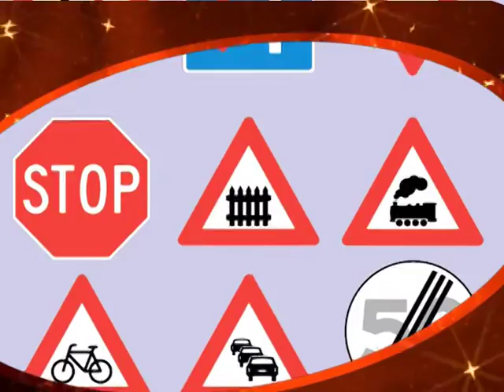Frenderi - saobracaj epizoda 15 // Crtani za djecu //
Uživajte u edukativnim i zabavnim emisijama za djecu, gdje kapetan Barimba vodi mališane na uzbudljive avanture prepune znanja i smijeha! 🎥🧩 Naš cilj je da kroz igru i priče djeca nauče nove stvari, razvijaju kreativnost i otkriju čaroliju svijeta oko sebe. 🌍✨

Pridružite nam se i postanite dio naše male, radoznale ekipe! 🦸‍♂️🚢🎉

🔔 Ne zaboravite se pretplatiti za još zabavnih epizoda!  @kapetanbarimba